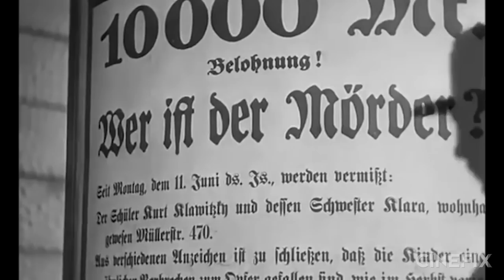Top 10 Movie Villains of All Time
They’re not good, per se, but a compelling villain can be great. Having an effective, interesting bad guy is almost as important to a movie as having a worthy hero. And in some cases, more so. Here are our Top 10 villains in Movie history!

What did you think of the list? Do you disagree with any of our picks? Feel like we left out or mis-represented any of these villains? Who’s the movie villain that gave you nightmares? Which is the villain that made you think?

What other topics would you like to see us cover in future editions of CineFix Movie Lists?

THE LIST

Sauron
The Lord of The Rings Trilogy, The Hobbit Trilogy (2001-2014)
This guy is pretty much the embodiment of pure evil. Heck, for the majority of the movie, he’s not even an embodiment… just an evil evil all-seeing eye.

Lil Ze
City of God (2002)
First among villains that scared the sh*t out of us, since he’s an unpredictable monster in what’s not strictly a monster movie.

Max Cady
Cape Fear (1962 & 1991)
Max Cady is relentless, literally going to the ends of the earth for revenge. And he’s terrifying in the process.

The Joker
There’s reason Batman and the Joker have been antagonists for the better part of a century: because the Clown Prince of Crime laughing chaos is the perfect foil to Batman’s grim, studied quest for justice.

The Reverend Harry Powell
The Night of The Hunter (1955)
We’re not sure we’ve ever enjoyed hating a movie character more than this self-righteous, yet utterly despicable reverend. Man, we really want to smack him in the face.

Hannibal Lecter
The Silence of The Lambs (1991) and sequels
Dr. Lecter enjoys fine music, is soft spoken, and sympathetic, yet he eats people’s body parts and has to be kept fully restrained. Yet… we still kinda like him. Hannibal’s complexity makes him one of the greatest movie villains of all time.

Hans Beckert
M (1931)
It’s rare to see an honest dose of humanity mixed in with movie villains, much less in 80-year-old films about child murderers, but when we see Hans Beckert’s clearly trapped in his own psychological prison, it changes the entire tone of the story, and that certainly makes it worth a shot on our list.

Anton Chigurh
No Country For Old Man (2007)
Perhaps the only thing more terrifying than realizing the humanity in the villain is coming face-to-face with an utter lack of humanity. And that’s what Javier Bardem manages to portray an Anton Chigurh.

Norman Bates
Psycho (1960)
Norman Bates is certainly a psycho, but it’s a chillingly human kind of crazy. He’s a nice young man who loves his mother, but in the most twisted way imaginable.

Frank Booth
Looking at Frank Booth’s twisted perversions is almost, just, maybe like looking into a dark mirror at ourselves. And that’s what makes him the most frightening - and greatest - villain in movie history.